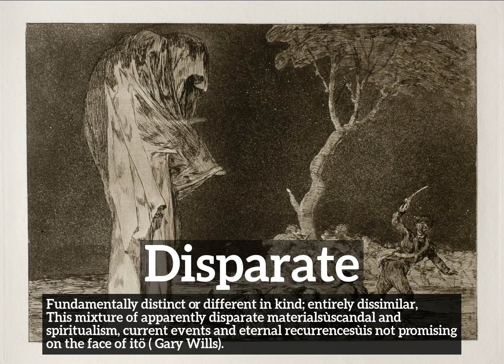What is Disparate? | How Does Disparate Look? | How to Say Disparate in English?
Learn how to pronounce disparate with Imago Spectrum.

What is disparate?
How does disparate look?
How to say disparate in English?
What does disparate represent?
What is the defintion of disparate?

Imago Spectrum allows you to easily memorize common English words and phrases by joining visual and auditory learning environments into a short video. Focus on the images and repeat disparate several times for best retention results.

In this video we are speaking the word, disparate. Do take note of how disparate is spelled.
The definition of disparate is listed below the word in the video.
Disparate:  Fundamentally distinct or different in kind; entirely dissimilar: This mixture of apparently disparate materialsùscandal and spiritualism, current events and eternal recurrencesùis not promising on the face of itö  ( Gary Wills).